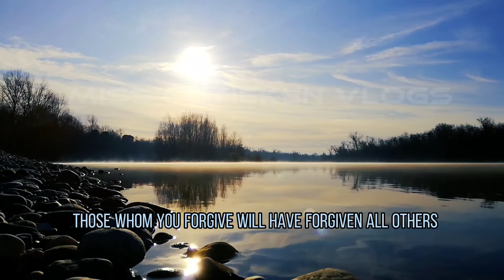BIBLE VERSE OF THE DAY: MATTHEW 6:15 (King James Bible) Morning Prayer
Hello mga kababayan ko ginawa ko po ang Youtube channel na ito para makatulong sa pamilya at para din po makatulong sa aking kapwa❤️❤️❤️😘💐🌹🥰

Please subscribe to my friend's Youtube channel please watch her videos like and share po.🙏🙏🙏 Miss Librada she is a dialysis patient 11+years na po para makaipon po para sa kanyang dialysis at para sa kidney transplant nya. Maraming Salamat po.
Godbless you po.

Please click the link of the music below and download it directly to their website/youtubechannel.

Minstree is a tithe of songs from music producer Min Kursitis.
This song is completely copyright-free within all Christian contexts.

IG: @min_kursitis Mixed by Oh Diego @sound_of_diego